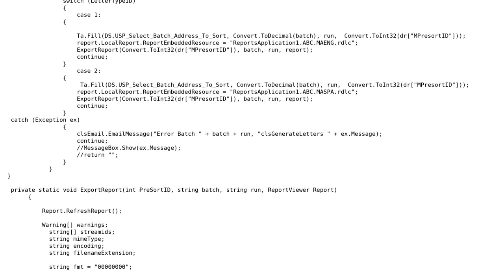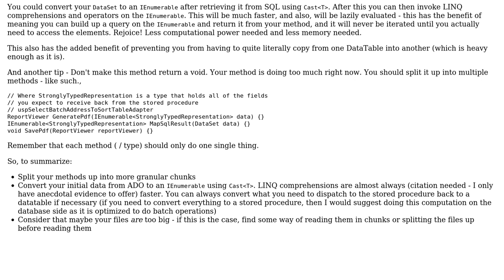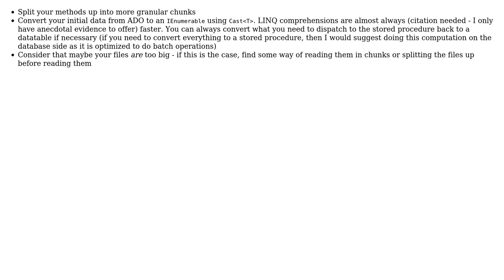Code Review: Reducing memory footprint of ReportViewer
With thanks & praise to God, and with thanks to the many people who have made this project possible! | Content (except music & images) licensed under CC BY-SA | Music | Images & others | With thanks to user Schism user Dan user Andy and the Stack Exchange Network Trademarks are property of their respective owners. You are responsible for your own actions.